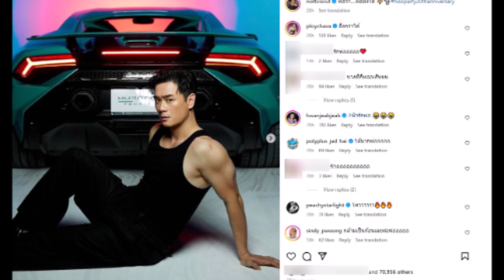OMG ! ''น็อต วิศรุต'' ปล่อยเซ็ตภาพหล่อเท่ ทำสาวๆใจสั่นทั้งประเทศ